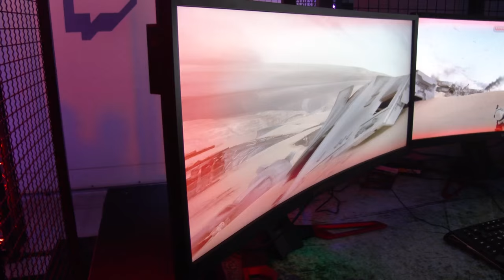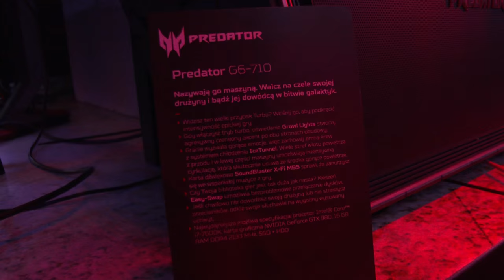IEM 2016: Wywiad Jan Trzupek - Acer